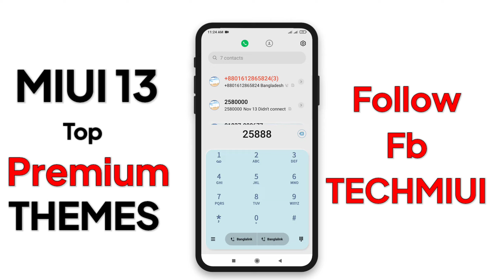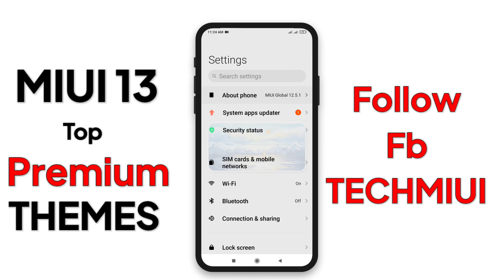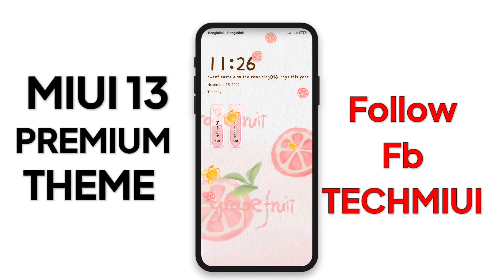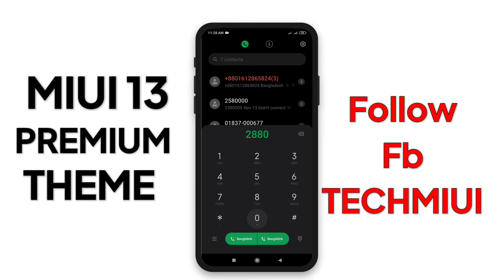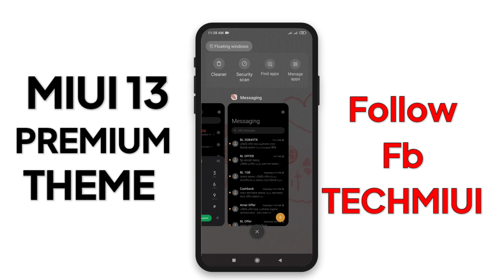MIUI 13 Minimal MIUI Themes with Cool Lock Screens | Best MIUI Themes for Xiaomi and Poco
Name: Meet at sunset
1/-
Creator Name: Mylafe

Name: Fruit Sweetheart
2/-
Creator Name: Wuli

Timestamps
00:00 THEMES (1)
01:57 THEMES (2)

(c)TechMiui 2022______________